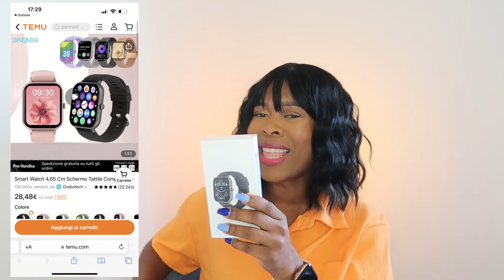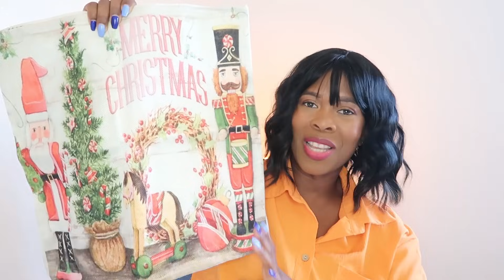COMPRAS PARA DECORAR MI HOGAR EN @temu 🧡 SERÁ TEMU UNA ESTAFA?😟+ LES CUENTO LA VERDAD 🥰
Taza de cerámica con forma de calabaza y cuchara.
0,24€💰
Delantal con estampado de rayas sencillo.
0,14€💰
Jarrones de cerámica blanca para decoración del hogar.
0,89€💰
Extensiones de cola de caballo trenzadas largas con banda elástica de pelo de fibra sintética para Halloween
0,19€💰
Luz LED
0,69€💰
Funda de almohada cuadrada navideña (18''x18''/45cm*45cm), funda de almohada estampada de una sola cara con cremallera
1,09€💰
Soporte para hisopos de algodón
0,26€💰
Rompecabezas de madera para niños, alfabeto, correspondencia cognitiva, material didáctico, tablero de agarre, rompecabezas de educación temprana, bloques de construcción, rompecabezas para niños
0,25€💰
Cepillo Desenredante Con Aberturas Peine Simple Y Duradero Antiestático Apto Para Todo Tipo De Cabello 0,12 €💰
Alfombra de baño suave con estampado de piedras
0,42€💰
Reloj inteligente con pantalla táctil completa de 1,83''
2,54€💰
Brochas de maquillaje suaves y sedosas.
0,23€💰
Carrito de ducha triangular montado en la pared de 1 pieza para baño y cocina
0,39€💰
Funda de teléfono con cargador magnético inalámbrico transparente para iPhone 14/14 Pro/14 Pro Max/14 Plus, iPhone 13/13pro/13 Pro Max
0,20€💰
Cesta multifuncional para fregadero de cocina para lavar
0,14€💰
Nuevo Juego de platos para niños que atrae fácilmente la atención de los niños y aumenta la comida, diseño interesante
0,27€💰
Difusor de aceite esencial con modo de apagado automático con luz LED para el hogar
0,48€💰
Lápiz labial nutritivo de aloe vera Bálsamo labial Suavizante Brillo de labios hidratante Cambia de color según la temperatura Lápiz labial de larga duración Maquillaje de labios mágico
0,89€💰